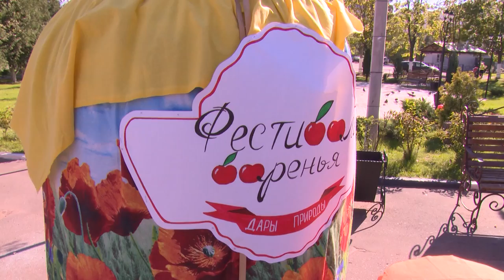День с.п. Медвежье-Озерское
Море всевозможных угощений, развлечений и приятных сюрпризов. Как обычно ярко отметили день поселения жители Медвежье-Озерского. Праздник проходил  с утра и до самого вечера на площадке перед Домом культуры. Присоединилась к торжеству и наша съемочная группа.